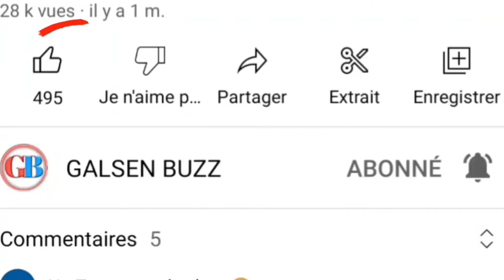Mbaye ma ndaw Casting Ak 2em Adji Sarr Ousmane Sonko...